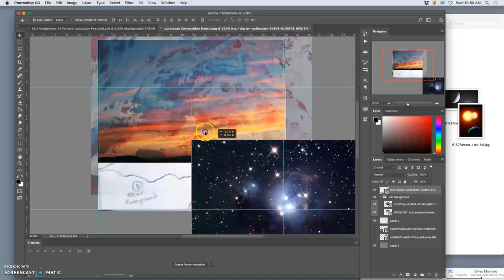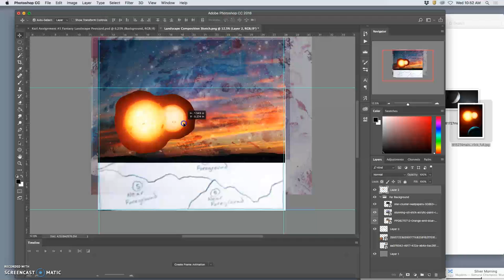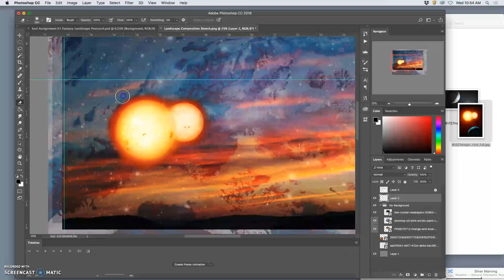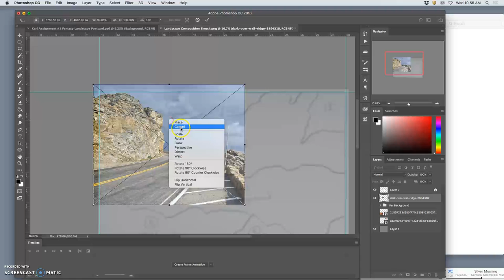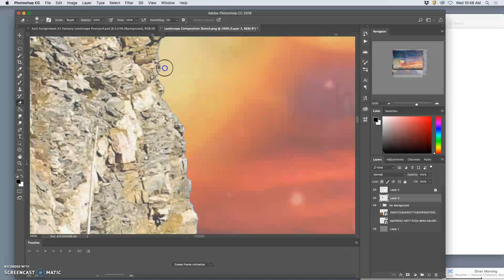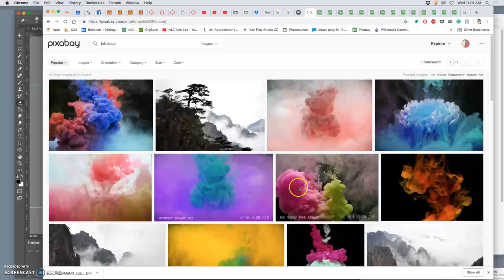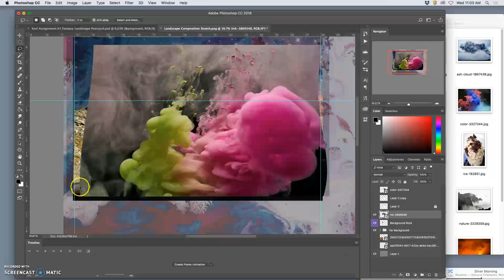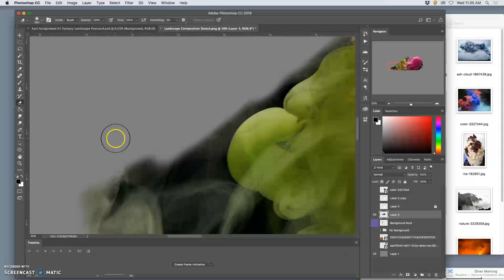4 Rough Cutting Background Composite Assets